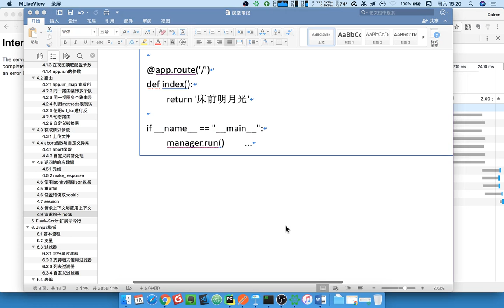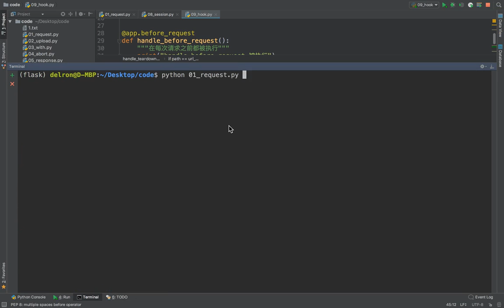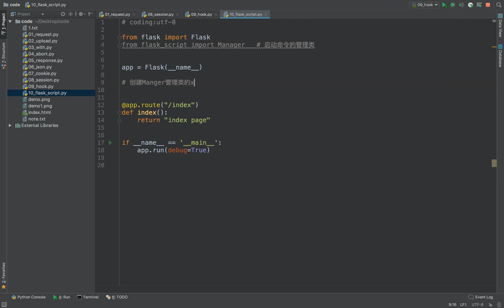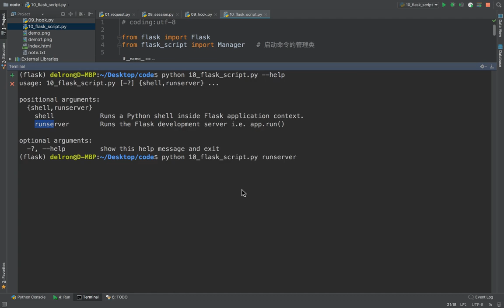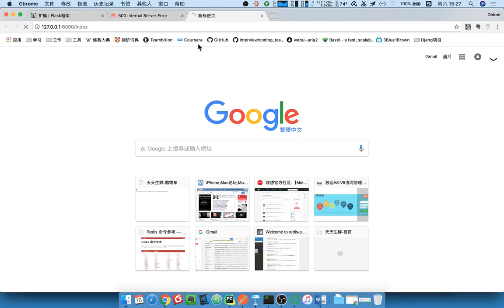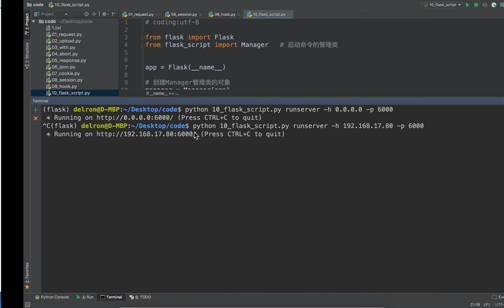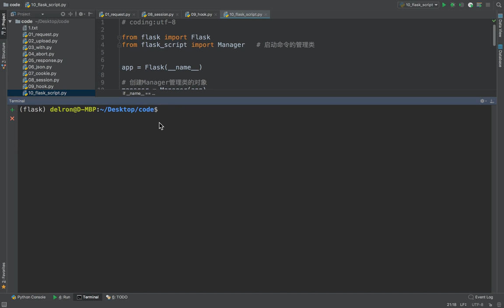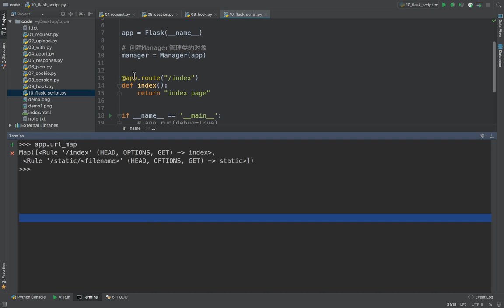15 flask框架丨07 flask上下文和请求钩子丨04 flask script脚本扩展的使用